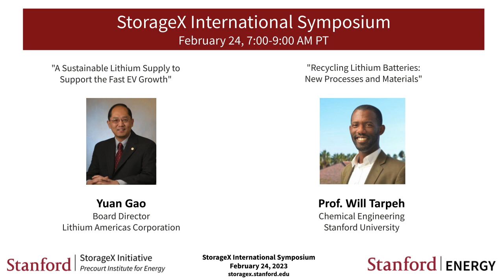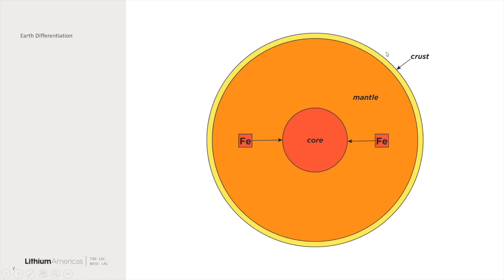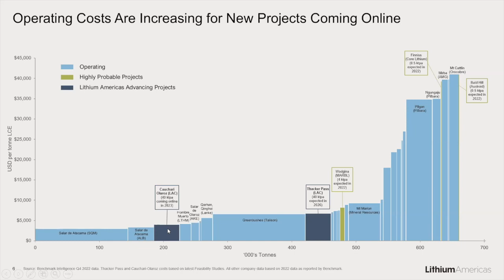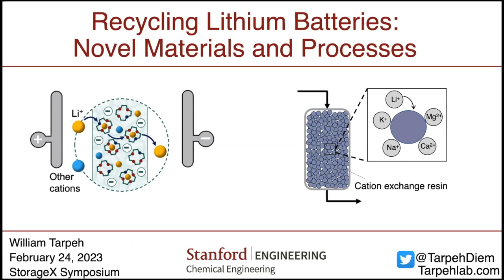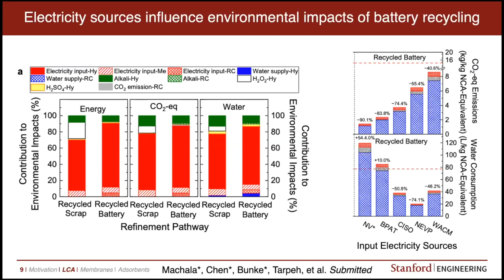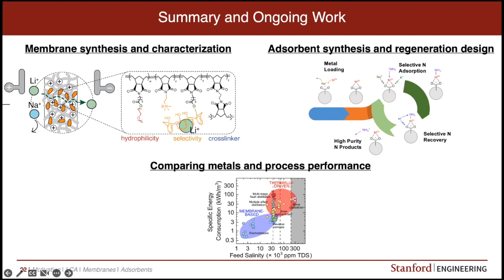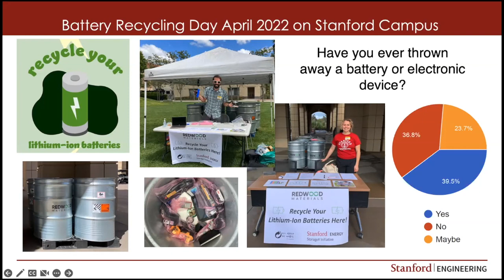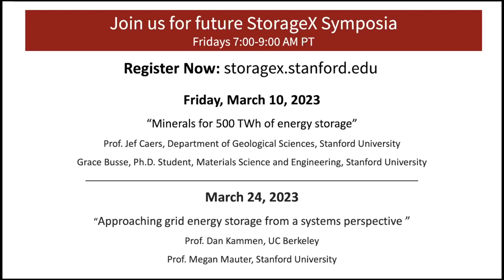StorageX Symposium | Yuan Gao, Will Tarpeh | Lithium extraction, separation and recycling